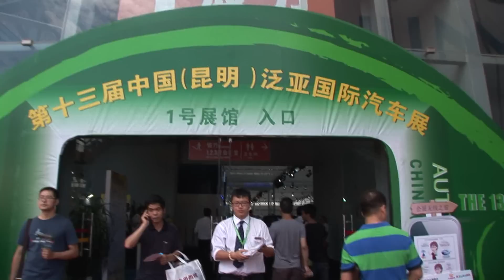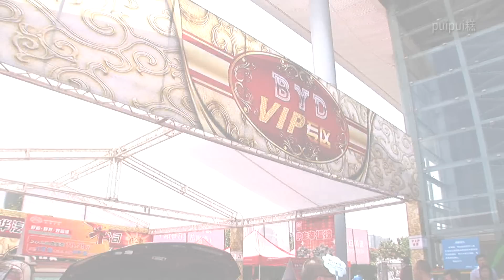昆明モーターショー2012 《比亞迪(BYD)》